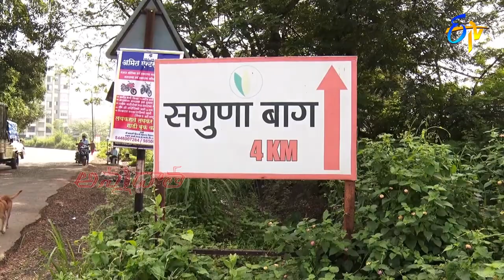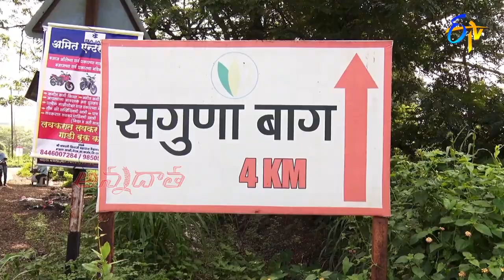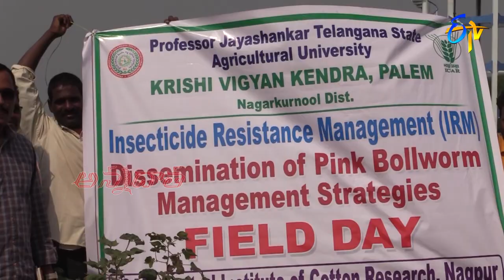25th November 2022 | Annadata | అన్నదాత | Full Episode | ETV Telugu